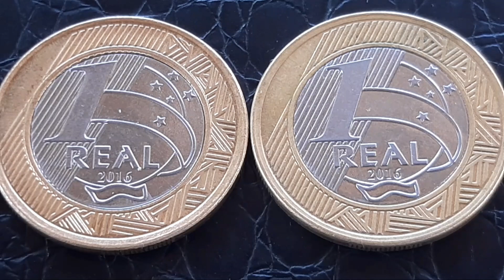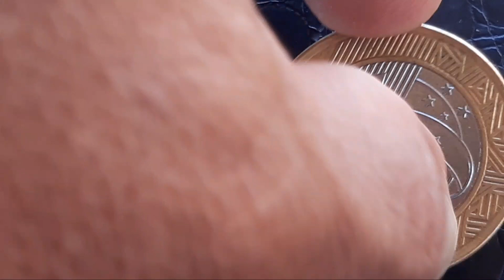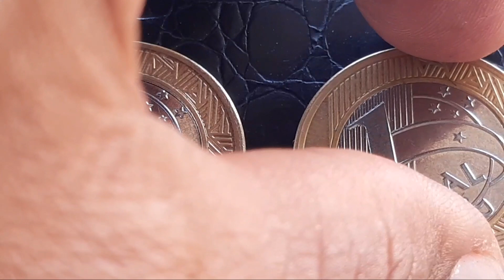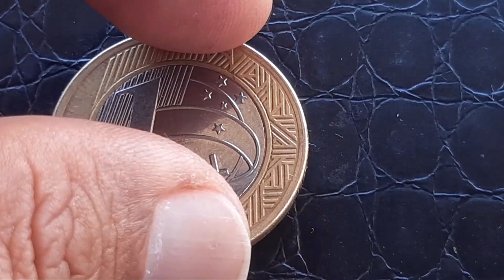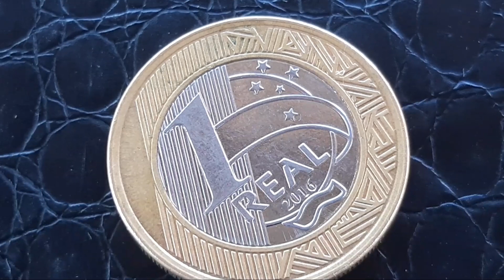MOEDA ESCASSA DE 1 REAL ANO 2016 COM DEFEITO QUE MERECE SER CATALOGADO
se essa moeda dos jogos olímpicos natação paralimpica vale 100 reais no reverso horizontal...porque essa inclinada não pode valer pelomenos 30 reais né MOEDA ESCASSA DE 1 REAL ANO 2016 COM DEFEITO QUE MERECE SER CATALOGADO

canal de pescaria SANTOS PESCA TOCANTINS; @santospescatocantins